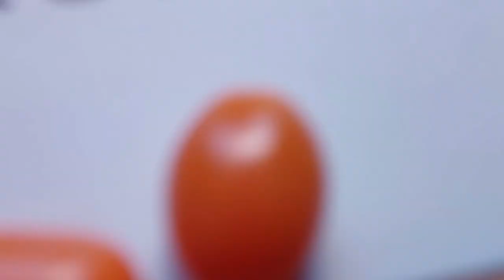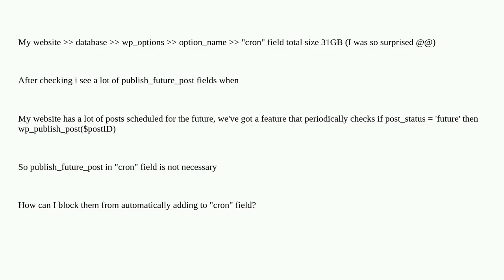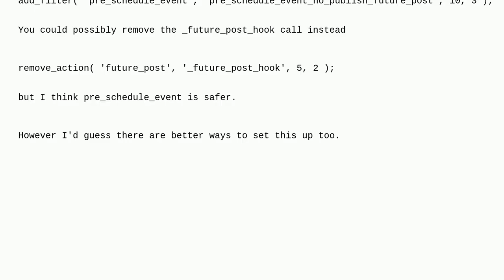Wordpress: How to disable publish_future_post auto add wp_options cron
How to disable publish_future_post auto add wp_options cron

A special thanks goes out to the community

  hooks core database